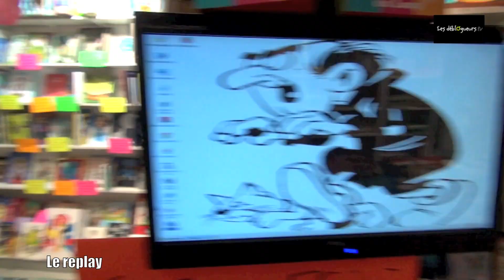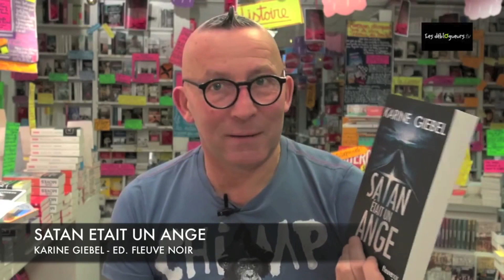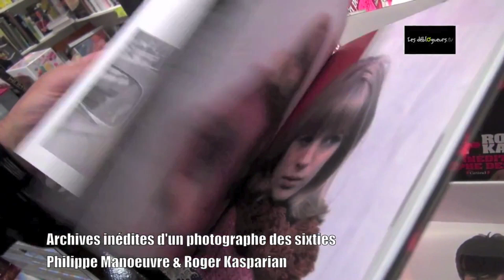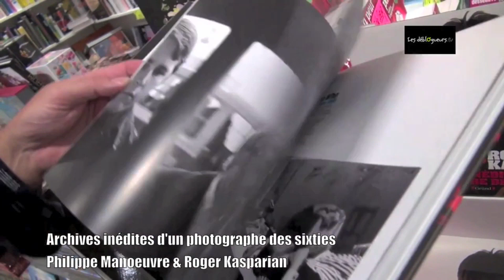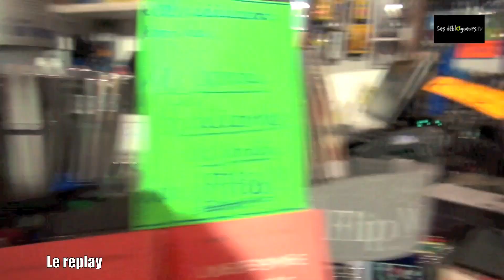Le replay S2E10